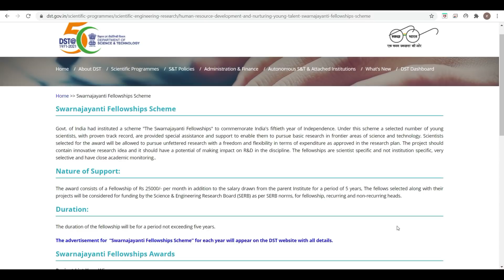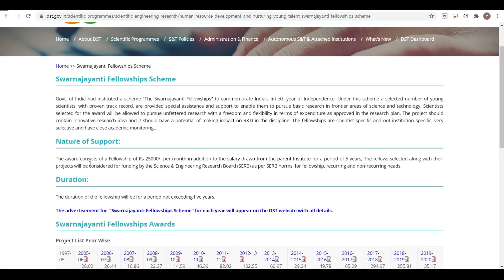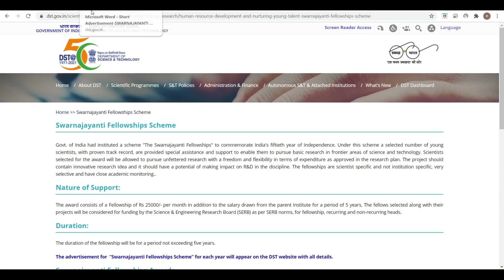Swarna Jayanti Fellowship Scheme | Rs. 25000/-